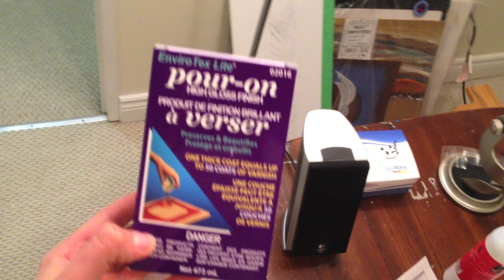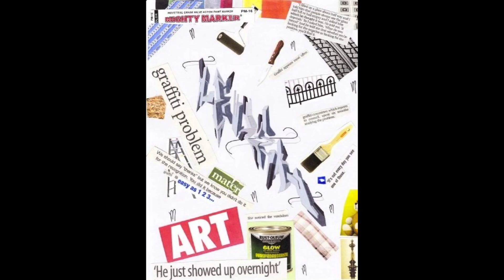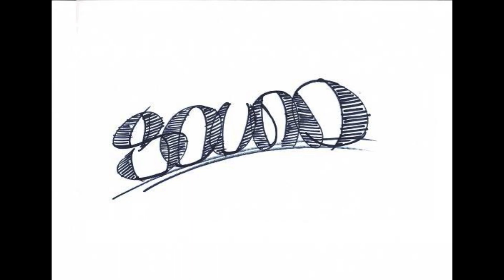A Random Vlog and Some Art Work - Steve's Art Studio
Hey guys whats up! This video is pretty self explanatory. Its a random vlog with a little bit of art.

Steve cartoon image featured in thumbnail was created by Radim Kupčák

Song: Neon Lights
Artist: Doctor Vox